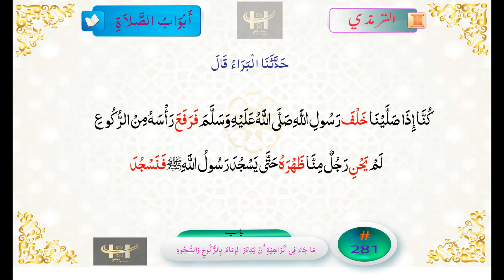Tirmadhi # 281 Tirmazi ترمذی حدیث 8167 حديث الجامع الترمذي 281 نماز میں امام کی اطاعت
Tirmadhi Hadith No 281 Hadith of Tirmazi صحیح ترمذی کی حدیث حديث الترمذي ترمذی 281 الترمذي 281
حضرت براء بن عازب ؓ بیان کرتے ہیں کہ ہم جب رسول اللہ ﷺکے پیچھے نماز پڑھتے اور جب آپ اپنا سر رکوع سے اٹھاتے تو ہم میں سے کوئی بھی شخص اپنی پیٹھ (سجدے کے لیے) اس وقت تک نہیں جھکاتا تھا جب تک کہ آپ ﷺ سجدے میں نہ چلے جاتے، آپ سجدے میں چلے جاتے تو ہم سجدہ کرتے